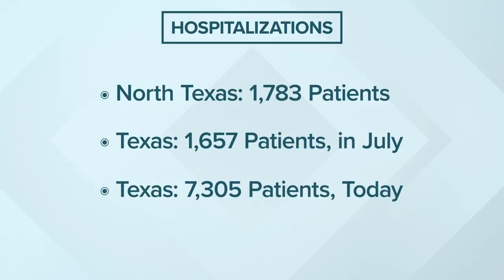All of North Texas is now in red as 'high transmission' areas, according to latest CDC map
Collin County was considered an area of "substantial transmission," but it was moved to "high transmission."